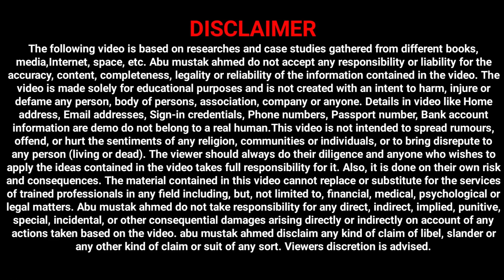How to apply Arunodoi Asoni | Arunodoi scheme application from | Orunodoi 3.0